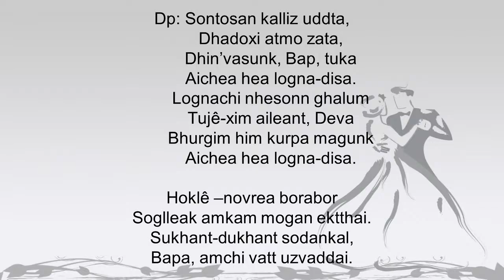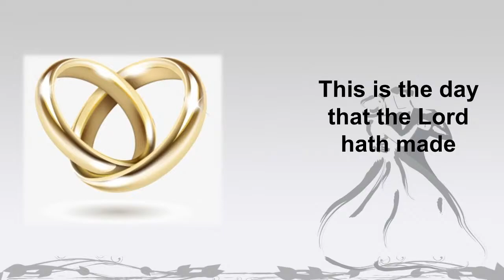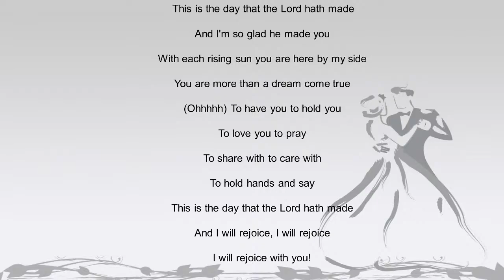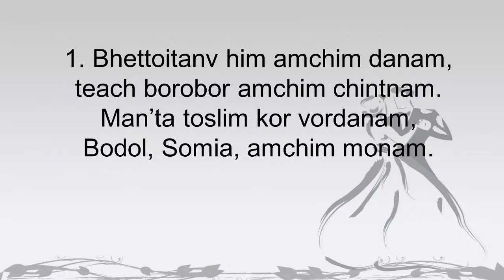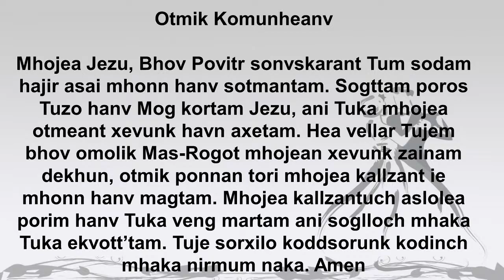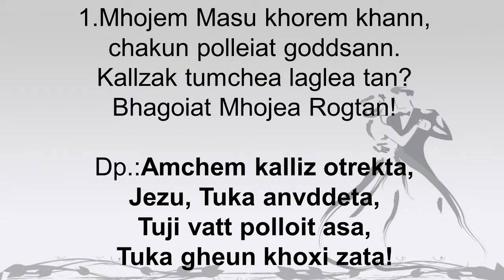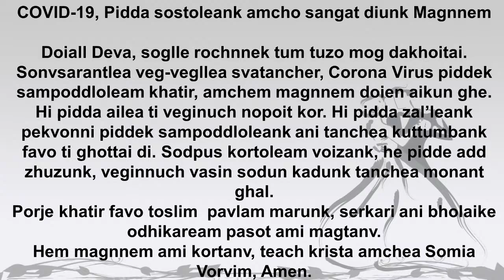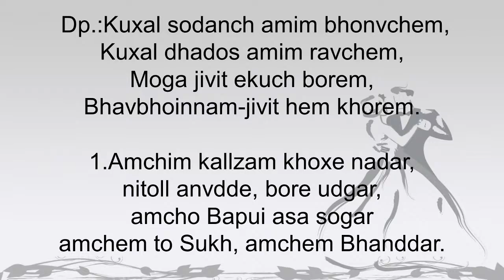Nuptial Mass of Robert Temedo & Isabel Mary Rodrigues: 28/04/2021